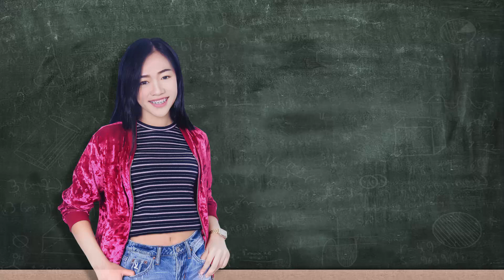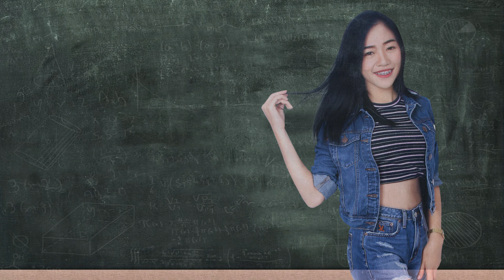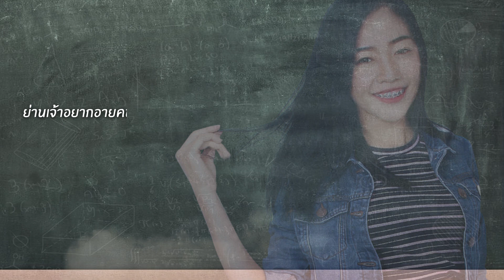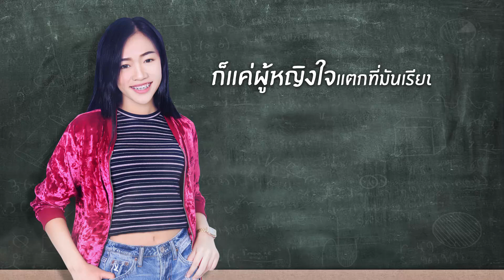ใจแตก (เรียนบ่จบ คบได้บ่) - บัวไล ไหทองคำ【OFFICIAL LYRICS】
ไหทองคำ เรคคอร์ด

เพลง : ใจแตก (เรียนบ่จบ คบได้บ่)
ศิลปิน : บัวไล ไหทองคำ
คำร้อง/ทำนอง : เตี๋ยว เด่นนภา
เรียบเรียง : จินนี่ ภูไท
ค่าย : ไหทองคำ เรคคอร์ด